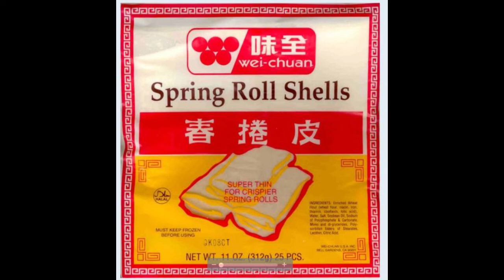Terry's OMG Egg Rolls -- Crispy & Delicious!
Terry was one of the best cooks I've ever known.   However, her egg rolls were legendary and will put you over the moon while eating them. OMG.  They are that good!

There is a secret to her egg rolls which I disclose at the end of this video so you, too, can make OMG egg rolls!

Thank you, Terry!

P.S.  I will make a video of Terry making these egg rolls in next couple of weeks.